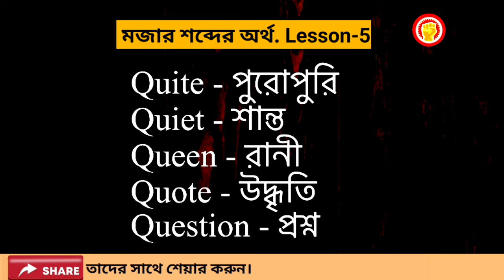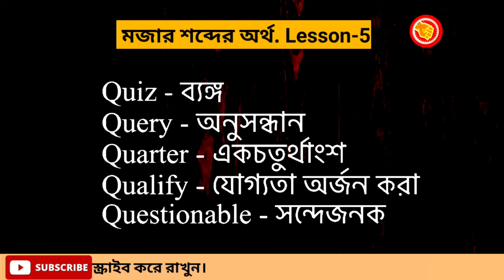Q" দ্বারা শুরু হয়; এমন গুরুত্বপূর্ণ ২০টি শব্দের অর্থ || 20 most common vocabulary started with 'Q'.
Q" দ্বারা শুরু এমন গুরুত্বপূর্ণ ২০টি শব্দের অর্থ | 20 most common english vocabulary started with '
উপদেশঃ

speaking
speaking English
english
spoken
english spoken
english vocabulary
english words
english word
english convention
english conversation
ইংলিশ গান
ইংলিশ মুভি mithai today episode
ইংরেজি শব্দ